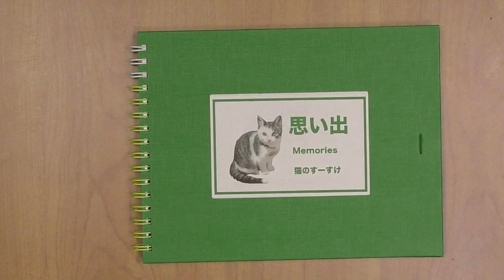【猫動画】子猫がゴミ箱を あさる ゴミで遊ぶ 家猫 生活50日目 野良猫が幸せになるまでの動画＃98 Funny cats Kitten trashes trash Play with trash